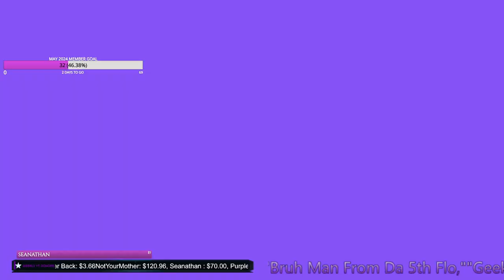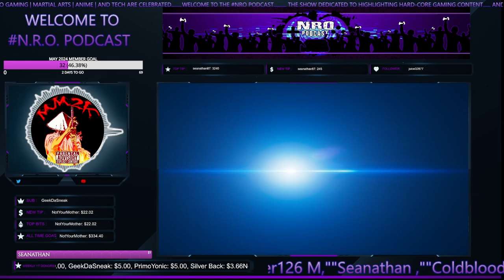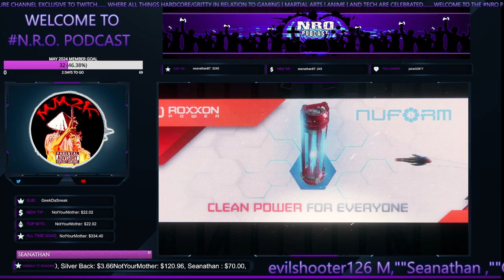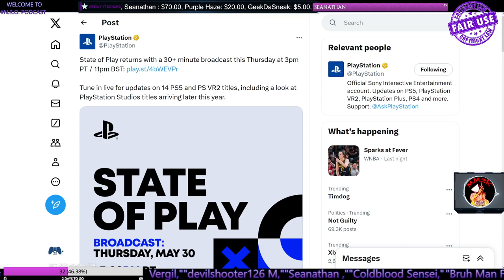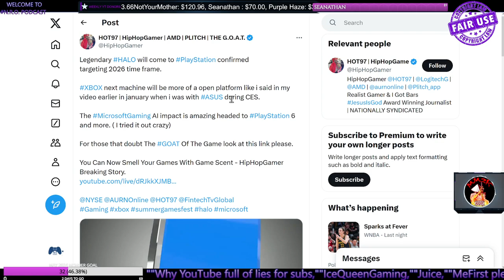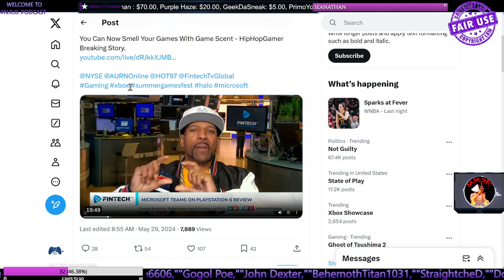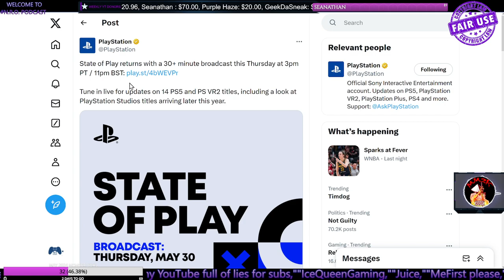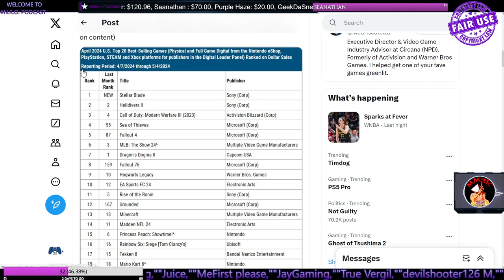PlayStation Announces State Of Play & Dominates Another NPD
_____________DESCRIPTION______________________